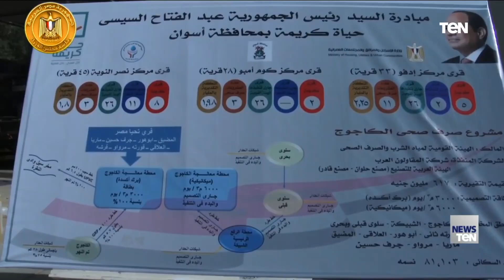الصعيد الطيب على قائمة أولويات التنمية في مصر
عرضت نشرة أخبار_TeN ،تقريرًا بعنوان "الصعيد الطيب على قائمة أولويات التنمية في مصر"